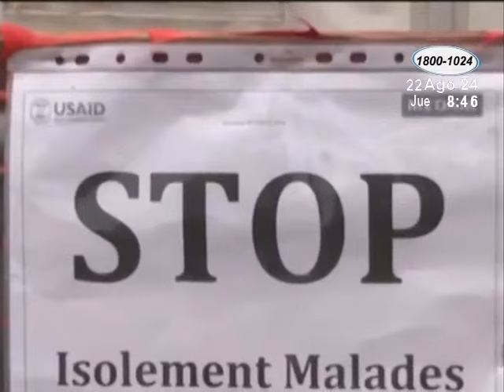Ciencia y Actualidad: La Mpox no representa un escenario similar al del Covid-19, según la OMS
Sorpréndase con los avances científicos del día a día.

Consulte aquí las novedades de la actualidad científica, una selección de las noticias más interesantes y todo el contexto para entenderlas.